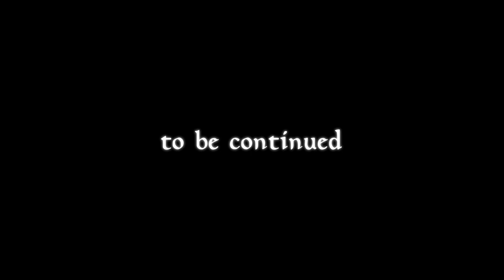【REC#28】Fire Song(ファイアソング)編 ~The Elder Scrolls Online~【PC/JPN】